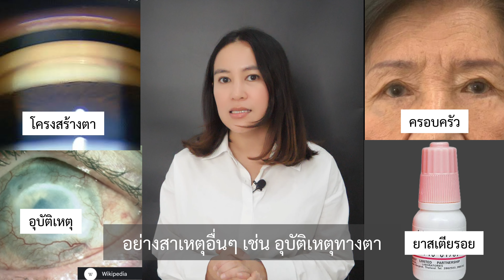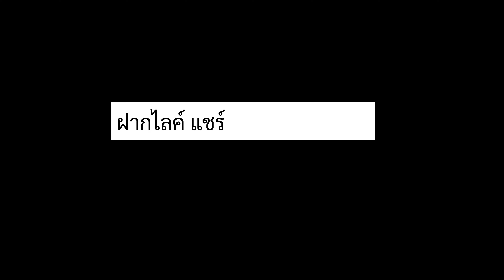รวมถาม-ตอบ ต้อหิน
รวบรวมคำถาม จริง เกี่ยวกับต้อหิน

00:70 ต้อกระจก ต้อเนื้อ ต้อลม ต้อหิน ต้อไหนอันตรายที่สุด
00:42 ต้อหินเกิดจากอะไร ถ้าไม่ผ่าตัดจะเป็นยังไง?
01:13 ความดันตาคืออะไร เหมือนความดันโลหิตมั้ย?
01:57 ความดันลูกตาสูงเป็นต้อหินทำให้ตาบอดได้มั้ย ?
02:33 คนเป็นต้อหินจะเห็นภาพในลักษณะใด?
02:55 ต้อกระจกกลายเป็นต้อหินได้มั้ย?
03:23 ต้อหินตรวจพบได้จากอะไรบ้าง?
4:06 เป็นต้อหินแล้วคุณหมอนัดผ่าตัด จะหายมั้ย?
5:00 ทำไมหยอดยาต้อหินแล้วขนตายาวมากขึ้น?

For Tell :  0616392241 (คลินิกตาหมอพรรักษ์)